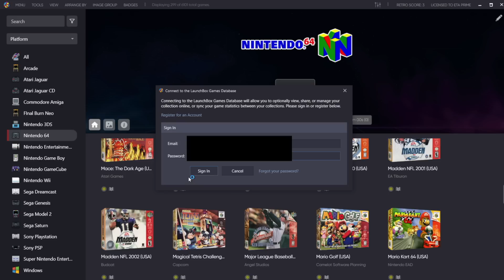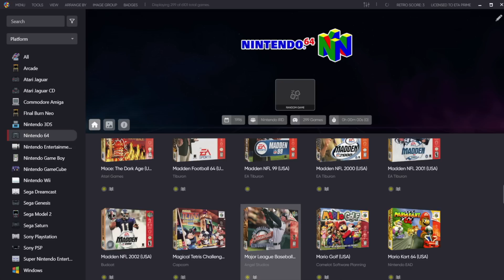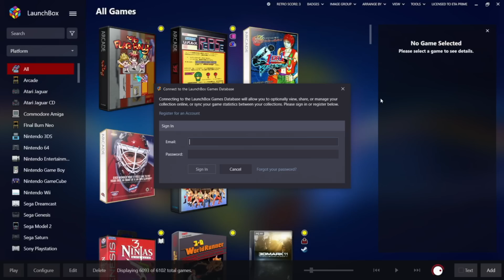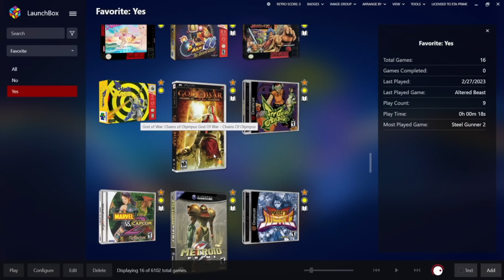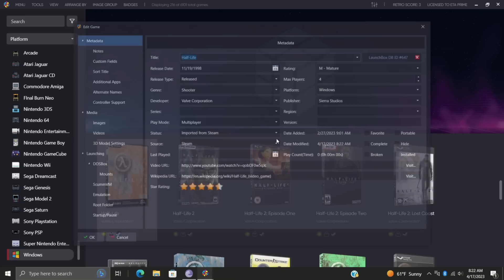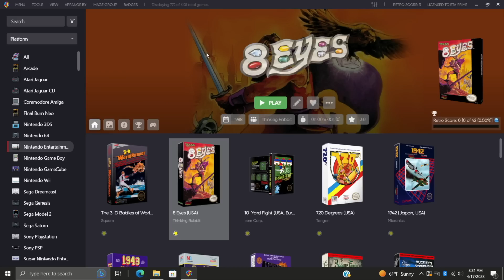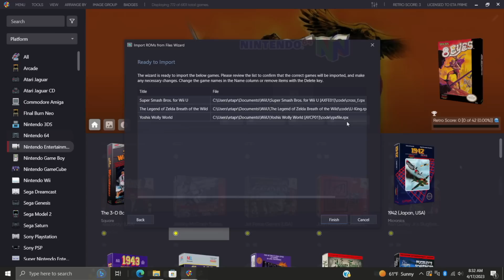LaunchBox 13.3 Released! Statistics Syncing, 3D Model Game Overrides, Wii U & PS3 Parsing, .NET 6.0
Time to supercharge LaunchBox and sync your game statistics across all of your LaunchBox builds, including Windows and Android! From your favorites and completed status, to your last played, play count, and play time, never lose your personal stats ever again. We've also added the ability to change a 3D Model on a per-game basis, and made it easy to import your Wii U and PS3 games into LaunchBox.

CHAPTERS
00:00 - Intro
00:26 - Statistic Syncing
04:34 - 3D Model Game Overrides
06:21 - Wii U & PS3 Import Parsing Support
07:04 - .NET 6 Upgrade
07:29 - Ending